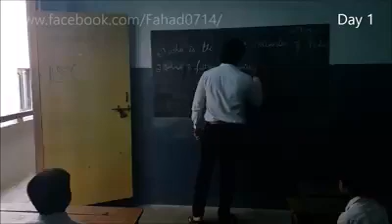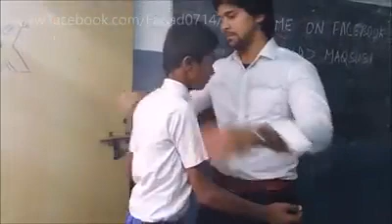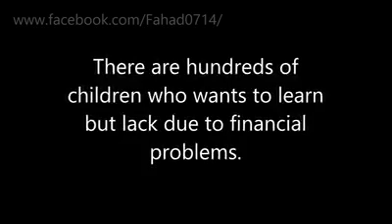Iam winning heart...😍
Motivation in telugu

నారాయణ చైతన్య లాంటి
కాలేజీల్లో చదువుకి
ఎలాంటి ఇబ్బంది ఉండదు,
ఉన్న ఇబ్బందల్లా
ఊపిరి పీల్చుకోడానికి
కాస్తంత "గాలి"
దొరక్కపోవడమే 😒